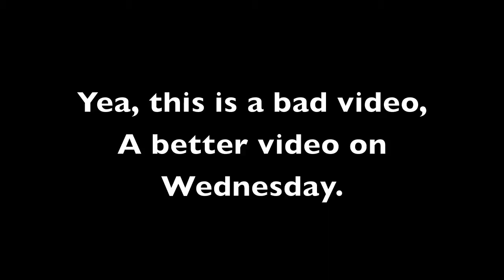N23 Short: Sonic vs Charlie Brown (Read Description)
So, I pulled out 3 stuffed animals, and made a story with it. Enjoy.